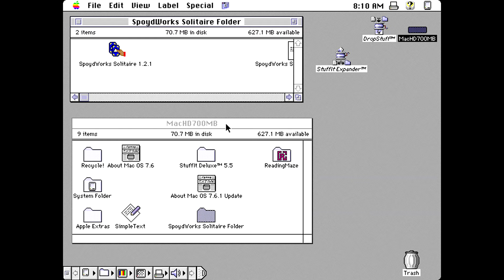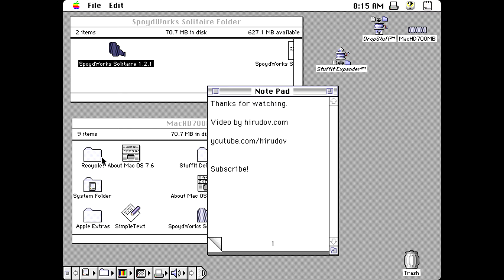Apple Macintosh Longplay - SpoydWorks Solitaire - Yukon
Full playthrough of the solitaire game for Apple Macintosh computers called SpoydWorks Solitaire.  Game released back in 1991 by Steve Boyd. Written in Symantec C. Played is the sixth game - Yukon.